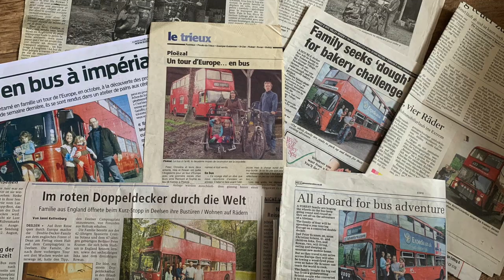Cristina Solana-Suarez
Cristina describes what drew her from the Canary Islands to live in the Forest of Dean